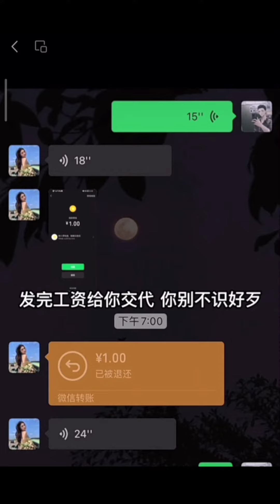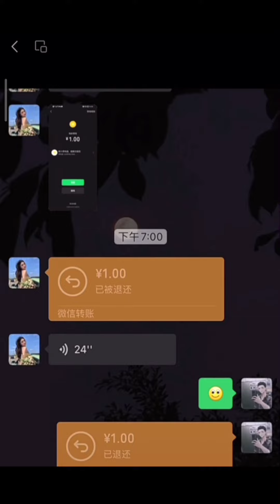这哪是串烧歌曲啊，你这是串烧我的大小脑啊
我是听出五位歌手你们听出多少位歌手